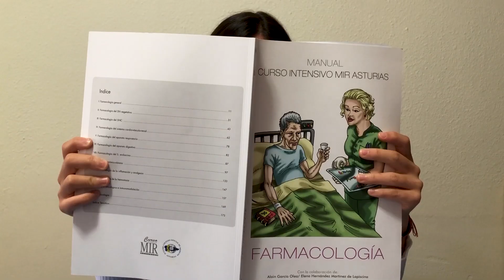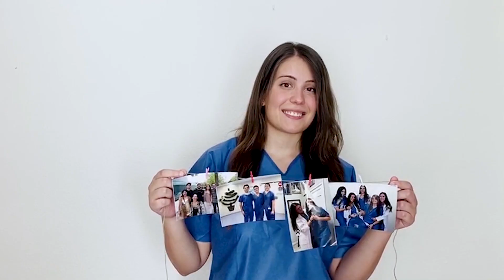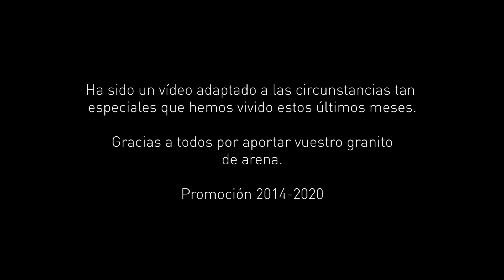Hospital Universitario Virgen del Rocío - Promoción 2020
Vídeo realizado por los alumnos de medicina del grupo del HUVR de la Universidad de Sevilla (Promoción 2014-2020). Es una promoción que se ha tenido que enfrentar a uno de los años más especiales y diferentes de toda nuestra trayectoria. Por ello, no hemos querido realizar un vídeo innovador o novedoso, si no uno donde se pudiera reflejar el sentimiento de este gran grupo que ha terminado una importante etapa de su vida como estudiantes, para dar pie a otra nueva como médicos.

Muchas gracias a todos. Nos veremos pronto.

Realizado por Jorge Franco y Andrea Renqué Fernández